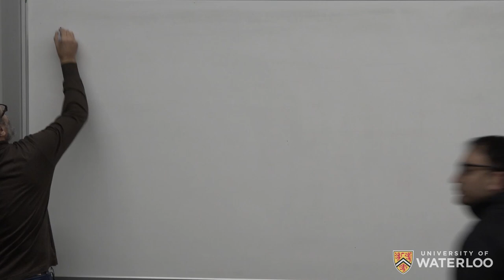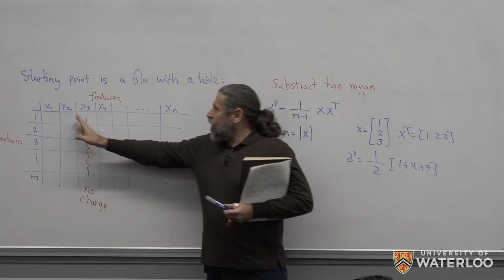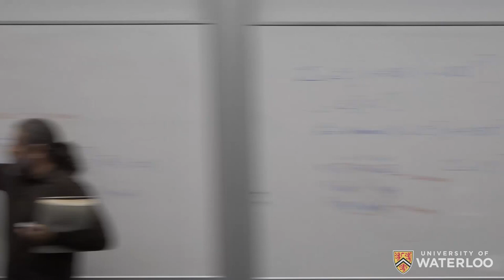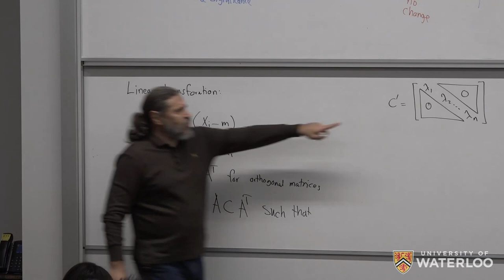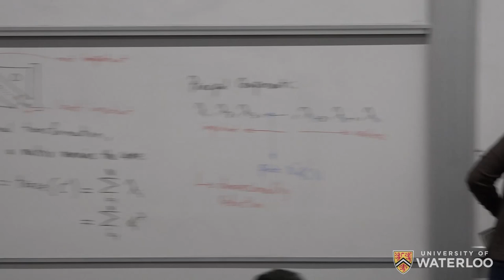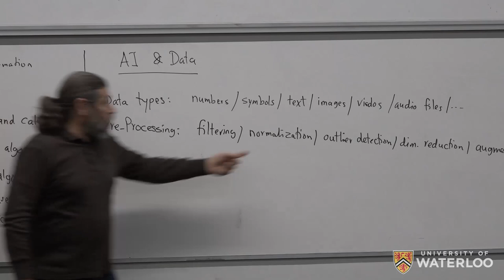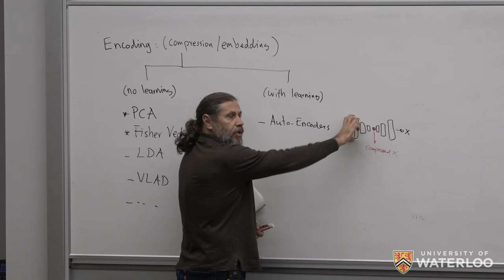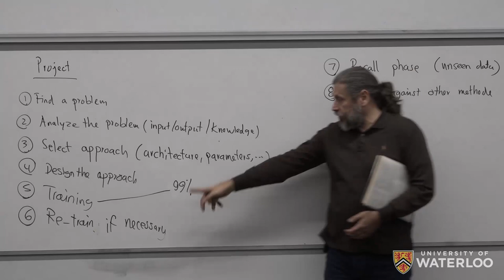Machine Intelligence - Lecture 3 (PCA, AI and Data)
SYDE 522 – Machine Intelligence (Winter 2019, University of Waterloo)

Target Audience: Senior Undergraduate Engineering Students

Course Outline - The objective of this course is to introduce the students to the main concepts of machine intelligence as parts of a broader framework of “artificial intelligence”. An overview of different learning, inference and optimization schemes will be provided, including Principal Component Analysis, Support Vector Machines, Self-Organizing Maps, Decision Trees, Backpropagation Networks, Autoencoders, Convolutional Networks, Fuzzy Inferencing, Bayesian Inferencing, Evolutionary algorithms, and Ant Colonies.

Lecture 3 - Data and Dimensionality Reduction (PCA, AI and Data)